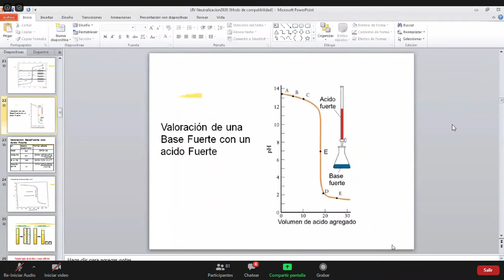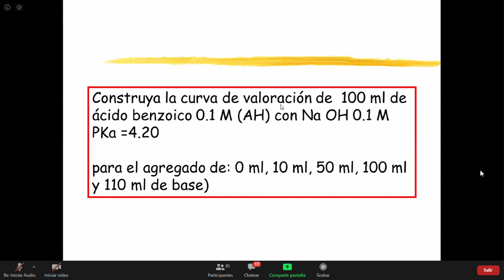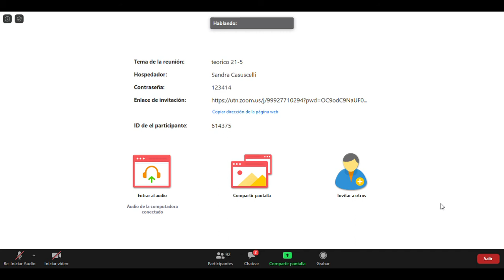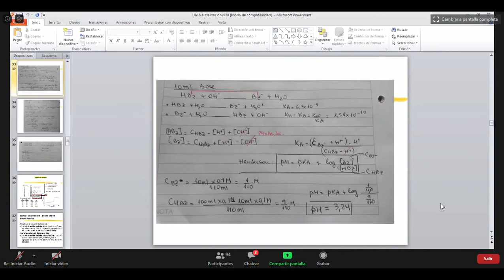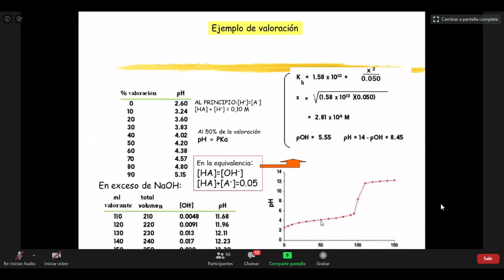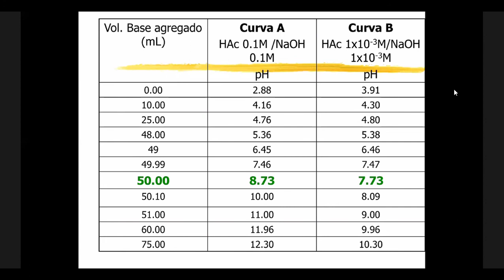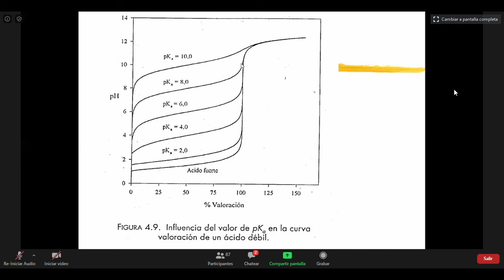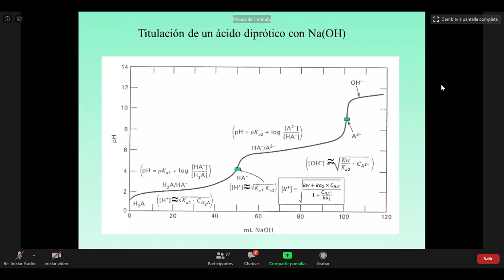QA- Clase 14 Teórico 21-05-20